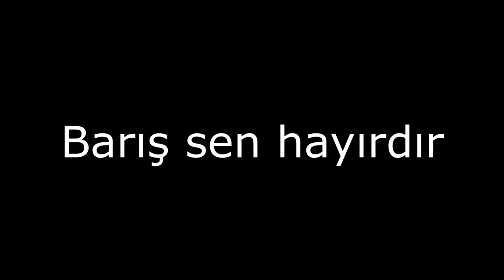''Birisi Bana bi' Vurabilir mi?''